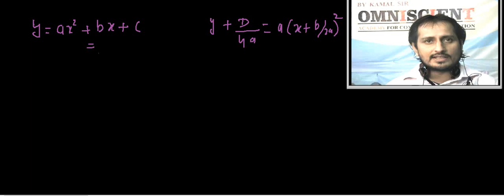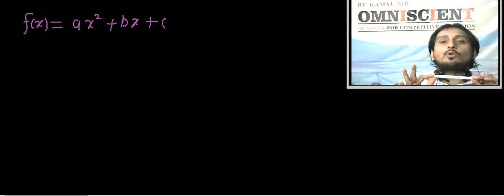Quadratic graphs when a less than 0 n understanding graphs